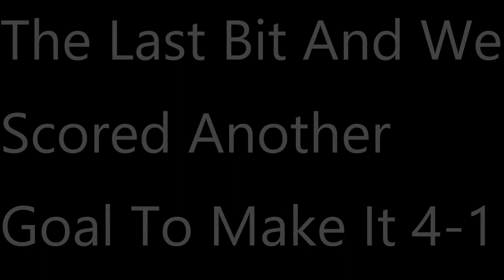FIFA 22 Create A Club Young Boys FC S04E09- Surprised 1st V 2nd Teams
This Is My Youth Challenge On FIFA 22, We Are Playing As A Create A Club Young Boys FC

In Today's Episode We Got The Surprise Top 2 Teams Playing Each Other

Thanks For The Music On This Episode